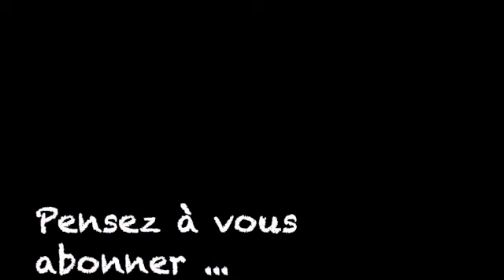Je ne sais combien d'âmes j'ai - Fernando Pessoa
Fernando António Nogueira Pessoa est un écrivain, critique, polémiste et poète portugais trilingue. Né le 13 juin 1888 à Lisbonne, ville où il meurt des suites de son alcoolisme le 30 novembre 1935, il a vécu une partie de son enfance à Durban en Afrique du Sud.